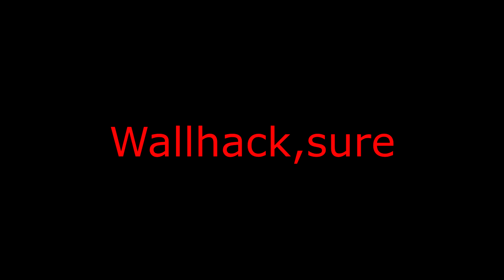( obvious half life wall hacker player ;) avi by [PS]R@$heed990 Top1 Arab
You must have HL installed on steam to play AG.

You want me to upload a video from a demo you have?
Go to the startpage of this channel ,  click "over" en click on the right side above of the page on "message" and send it.

I would like to thank " [PS]R@$heed990 Top1 Arab " for sharing his avi with me.
Thx mate.

A clip showing hacks :D  ? The title is by Rasheed !